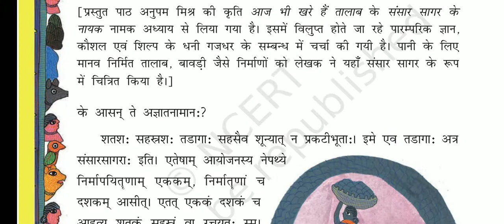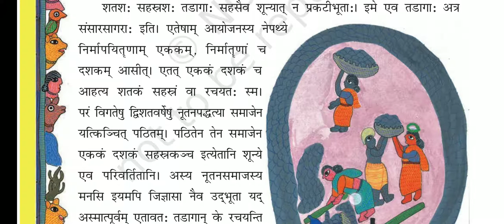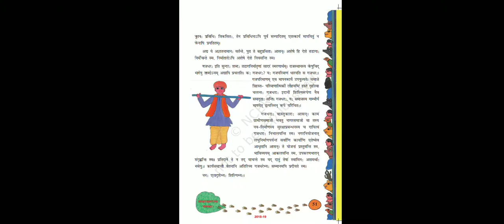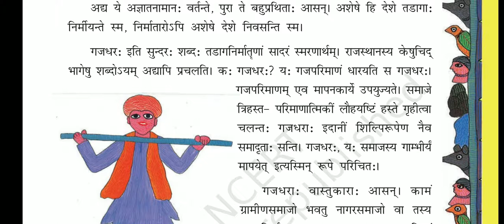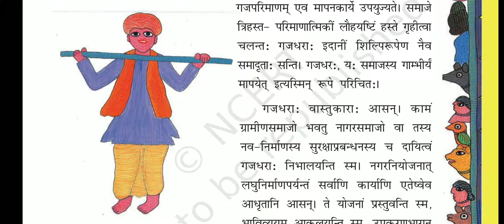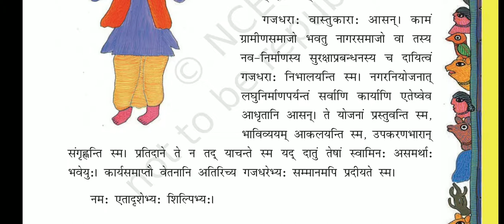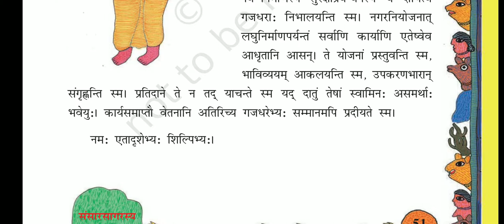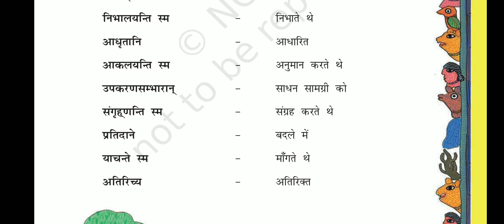संसार सागरस्य नायक: हिंदी अर्थ के साथ पढ़े और समझे